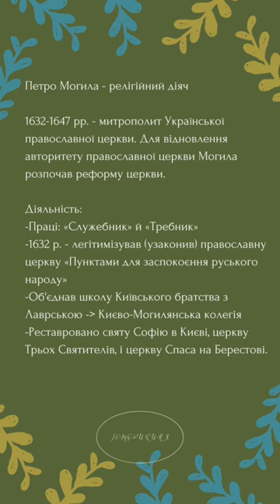Вивчаємо персоналію Петра Могили